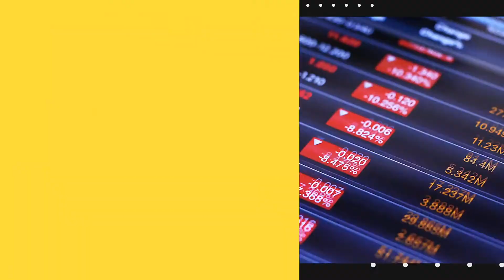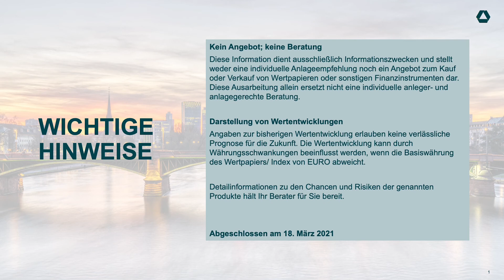Wochenausblick vom 19. März 2021